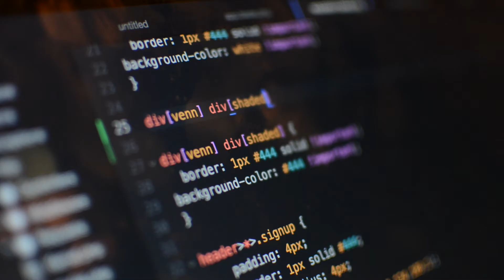"Meet Jane"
Columbia is full of forward thinking students ready to take on new challenges. At our annual festival, StartupColumbia, learn about how you could take advantage of Columbia's resources and celebrate our incredible year thus far.